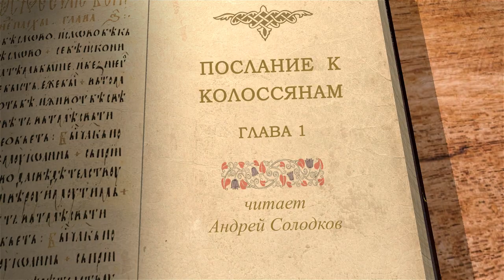Послание к Колоссянам. Глава 1 "Он — начаток, первенец из мёртвых" Андрей Иванович Солодков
Команда Экзегет.

На библейском портале Экзегет вместе с Солодковым Андреем Ивановичем начинаем цикл лекций на Послание апостола Павла к Колоссянам.
Послание написано в 61- 62 гг. Р.Х. апостолом Павлом, когда он находился в заточении в Риме. Апостол в послании предупреждает Колоссян о лжебратии и желает укрепления веры во Христа.

🔸   Благословение апостола Павла и Тимофея
🔸   Благодарение Господу и молитва о Колоссянах
🔸   Служитель Христов Епафрас
🔸   Наставление в усердии добродетелей
🔸   Укрепление в вере
🔸   Исполнение воли Божией
🔸   Искупление через жертву Христа
🔸  "Он есть глава тела Церкви"
🔸   Примирение и воссоединение всего мира с Богом
🔸   Служение апостола Павла в страдании
🔸   "Представить всякого человека во Христе Иисусе"